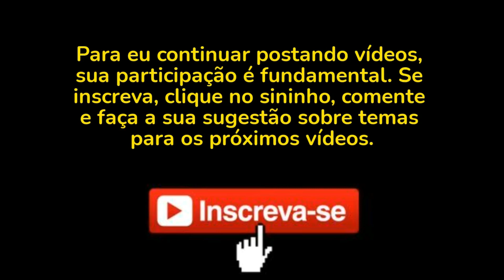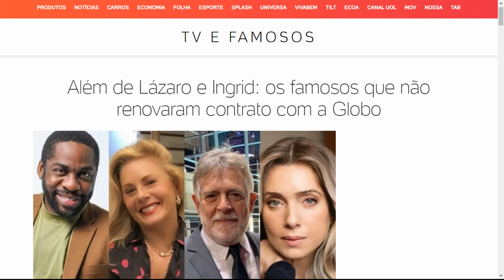Globo rejeita alugar os Estúdios Globo para concorrentes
Globo rejeita alugar os Estúdios Globo - antigo Projac - para concorrentes